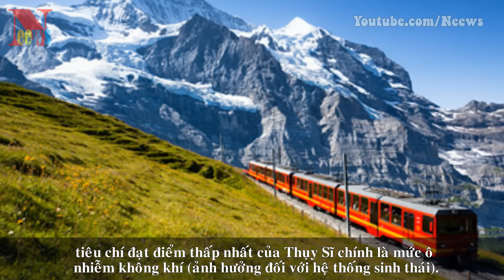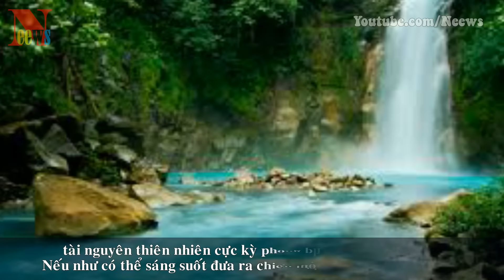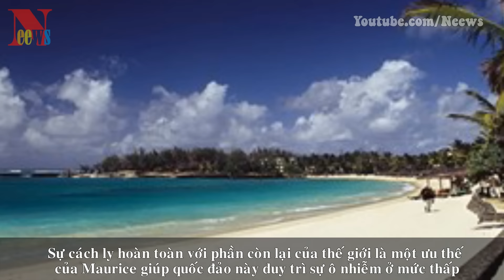Top 10 quốc gia sạch nhất thế giới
[News TV] - Dựa trên chỉ số hoạt động hiệu quả môi trường (EPI), các nhà khoa học người Mỹ đã đưa ra danh sách 10 quốc gia được coi là sạch nhất thế giới.
EPI có mức thang từ 100 (bảo vệ môi trường tốt nhất) đến 0 (ít bảo vệ môi trường nhất) với 25 tiêu chí khác nhau như ngư trường, khí thải carbon, rừng, chất lượng nước, cây cối và động vật.
Dưới đây là 10 quốc gia có thang điểm EPI cao nhất theo bảng xếp hạng của các nhà khoa học Mỹ.
1. Iceland. Chỉ số EPI: 93.5 Bình quân GDP: 36.000 USD
2. Thụy Sĩ. Chỉ số EPI: 89,1 Bình quân GDP: 37.000 USD
3. Costa Rica. Chỉ số EPI: 86,4 Bình quân GDP: 9.600 USD
4. Thụy Điển. Chỉ số EPI: 86 Bình quân GDP: 33.400 USD
5. Na Uy. Chỉ số EPI: 81,1 Bình quân GDP: 48.000 USD
6. Maurice. Chỉ số EPI: 80,6 Bình quân GDP: 10.000 USD
7. Pháp. Chỉ số EPI: 78,2 Bình quân GDP: 31.000 USD
8. Australia. Chỉ số EPI: 78,1 Bình quân GDP: 35.000 USD
9. Cuba. Chỉ số EPI: 78,1 Bình quân GDP: 8500 USD
10. Colombia. Chỉ số EPI: 76,8 Bình quân GDP: 7.600 USD